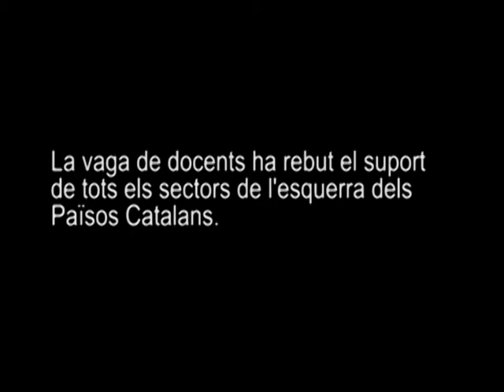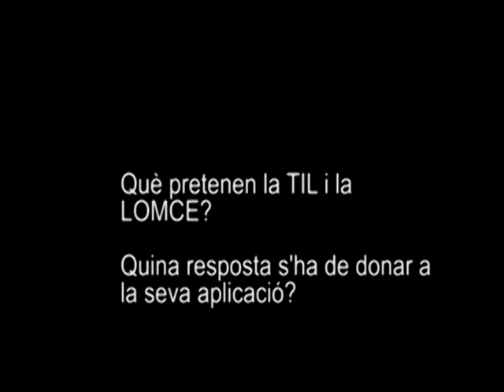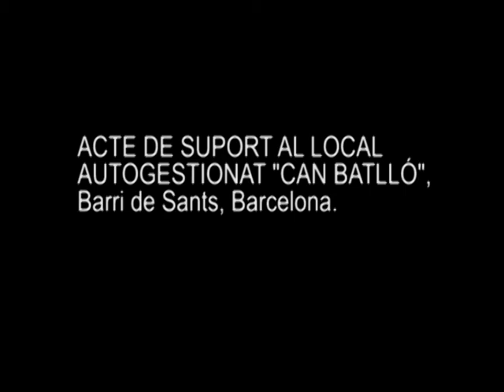Suport transversal a la lluita de les Illes